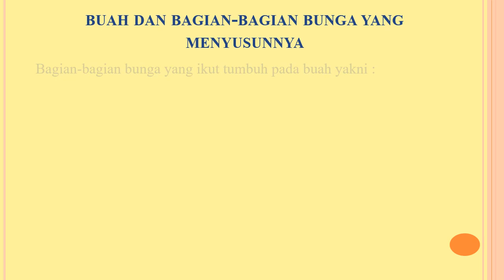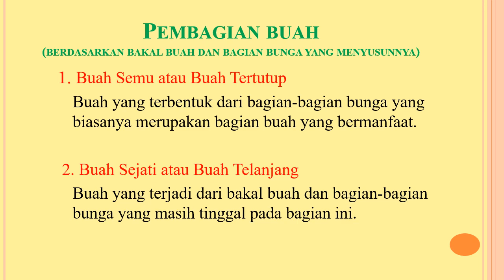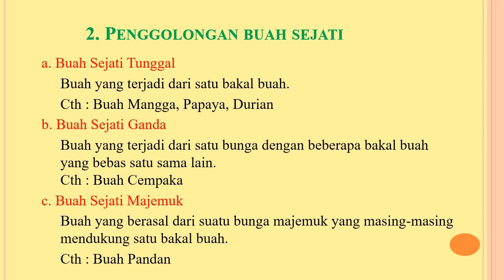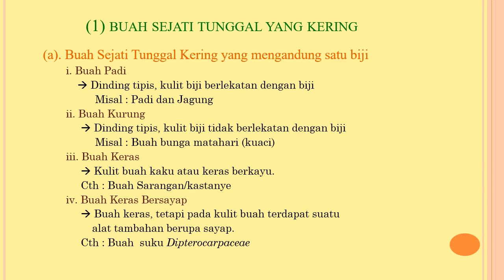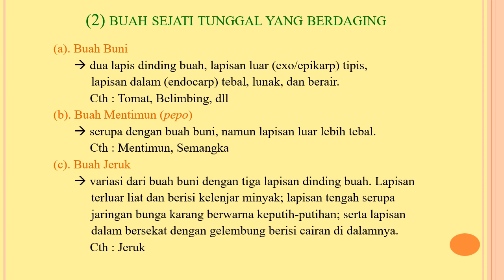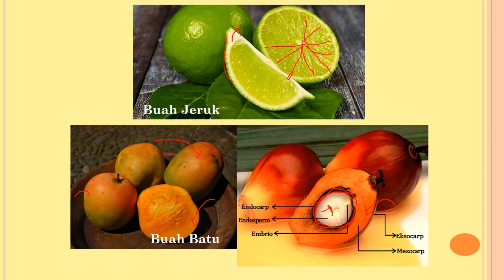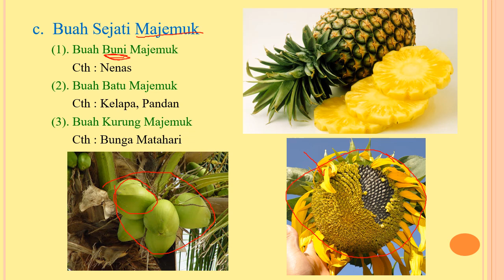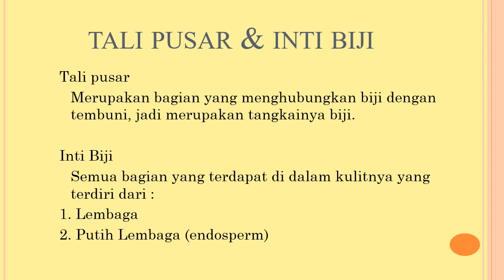STTT 6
Buah dan Biji